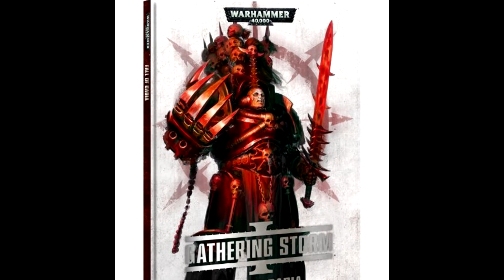triunvinato II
Unboxing del Triunvinato de Yneead, comentario y reseña de "Fall of Cadia"